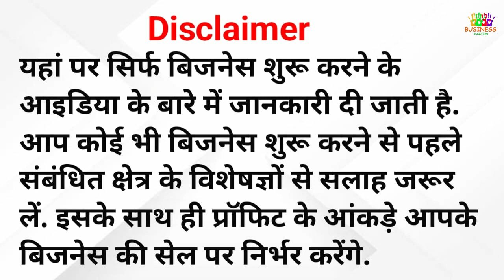पर्दे बनाने का बिजनेस कैसे शुरू करें || Curtains Making Business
आपको ये जानकारी और वीडियो कैसे लगी हमे कमेंट करके जरूर बताए और अगर आपकी कोई प्राब्लम हो तो भी हमे कमेंट कर सकते हो हम आपकी मदद जरूर करेंगे।
धन्यवाद।

Other popular videos Links-

curtains
curtains making business
business junction
new business ideas
business ideas
business consultant
viral video
trending